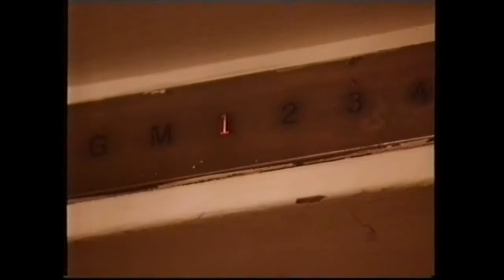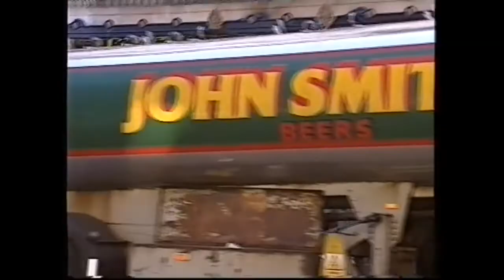Hotel Liverpool's 'Adelphi